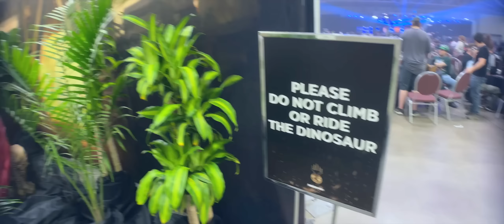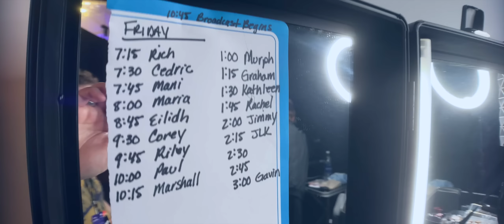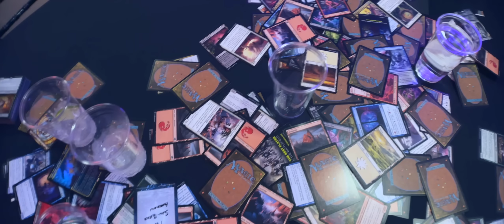Playing for an Audience || MagicCon Minneapolis 2023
It’s Game Knights showtime!